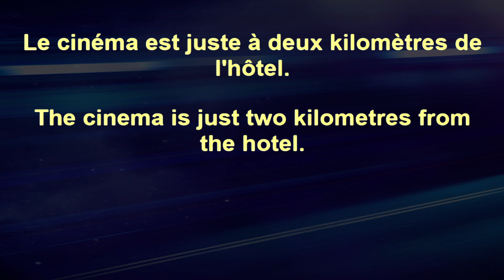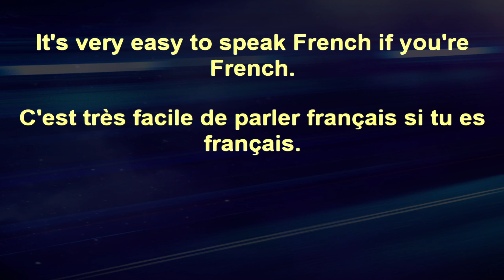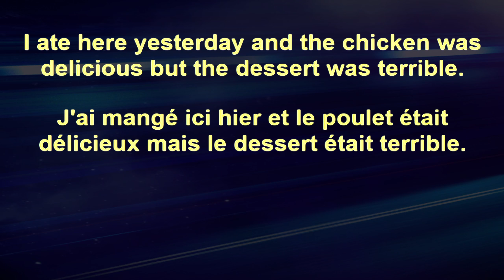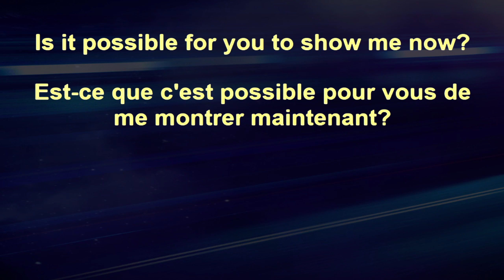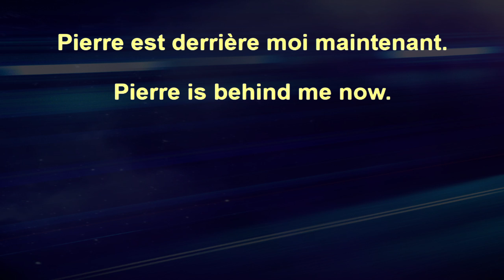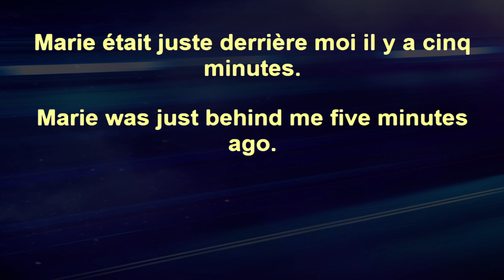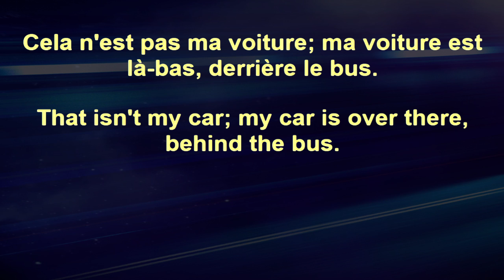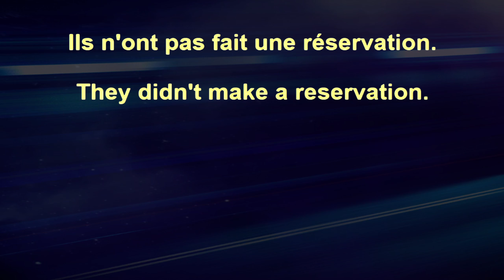Advanced Beginner French+ 230